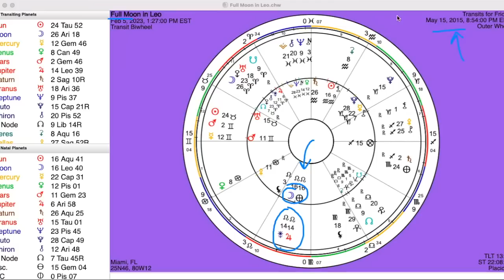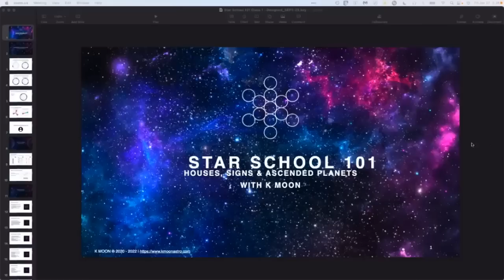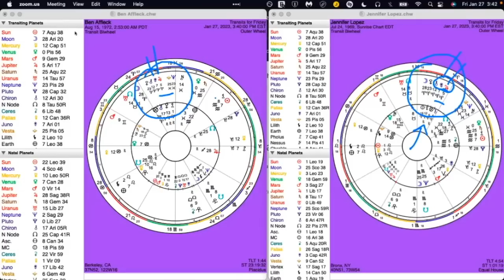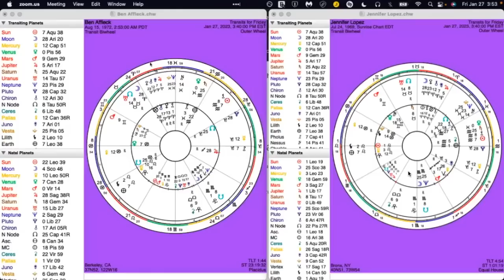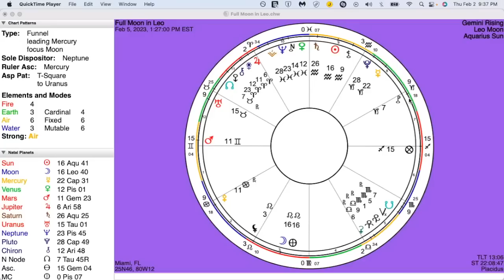Leo Full Moon for Twin Flames: From inner to outer union